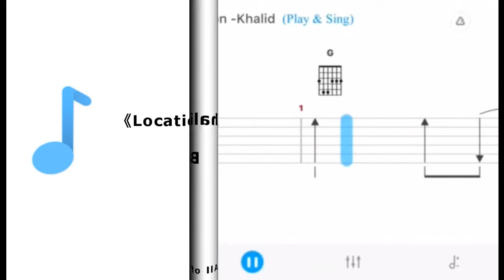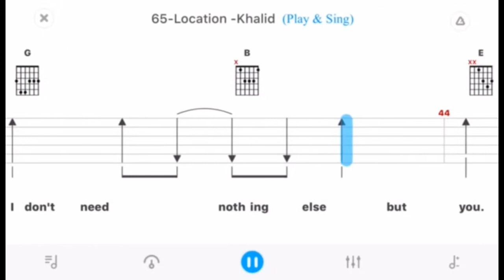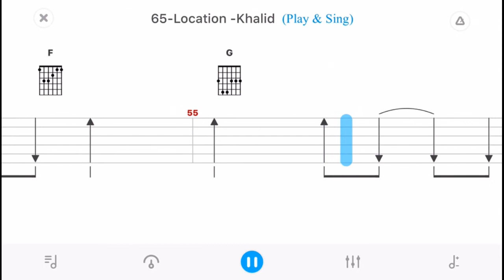Khalid "Location" | Guitar Tabs Tutorial for Beginner-Strumming guitarra Lesson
In this GUITAR tutorial, you will learn how to play the chords and playandsing for "Location" by Khalid at 0.3 speed.